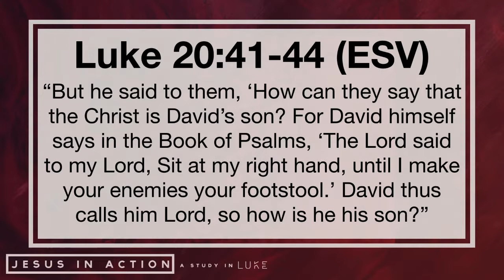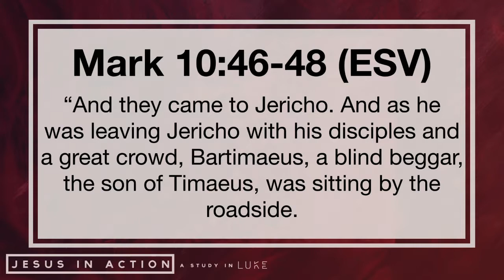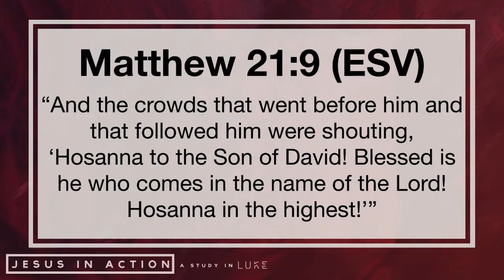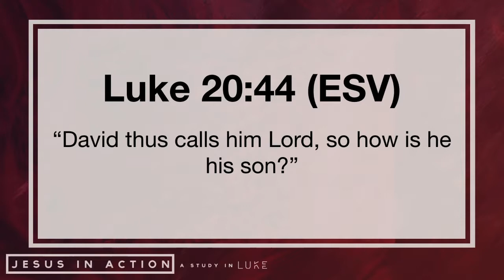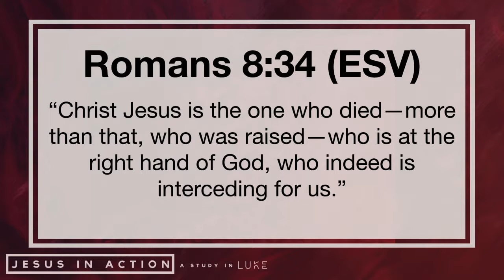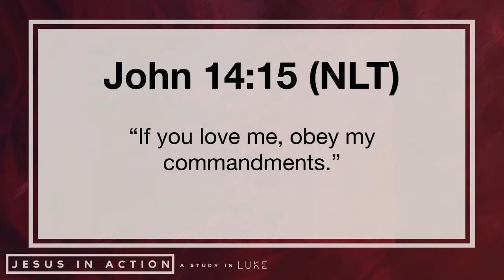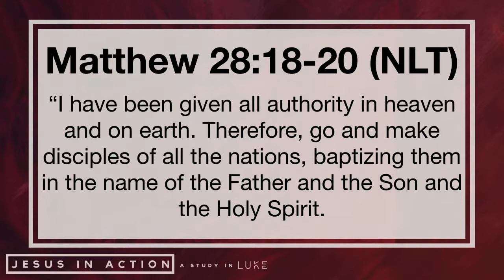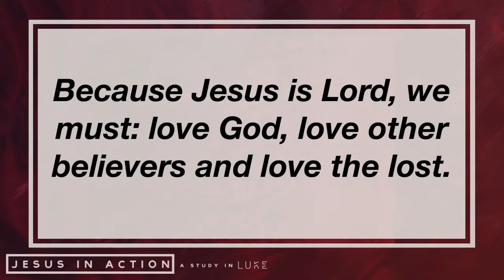LUKE - Is Jesus Your Lord? - 19/06/23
In this message, Pastor Zach Maddox shares an insightful message titled, “Is Jesus Your Lord?” as part of our series Luke: Jesus in Action. Join us as we read Luke 20, verses 41 through 44 and discover our view of Jesus shapes the way we live. Our prayer is that this message encourages you to follow Jesus as your Lord by loving God, loving other believers and loving the lost.